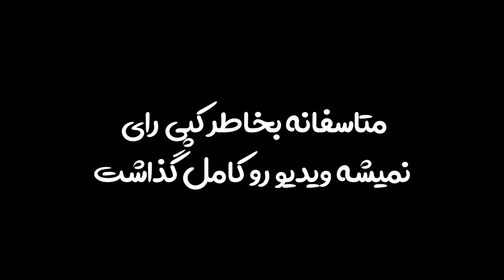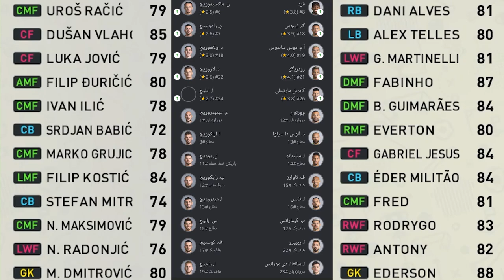بازسازی برگردون ریچارلیسون در جام جهانی توی PES 2021 🤯🔥😱⚽️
قیچی برگردون ریچارلیسون ، برگردون در pes 2021 , برگردون ریچارلیسون ، قیچی برگردون ، پی اس 2021 , PES 2021